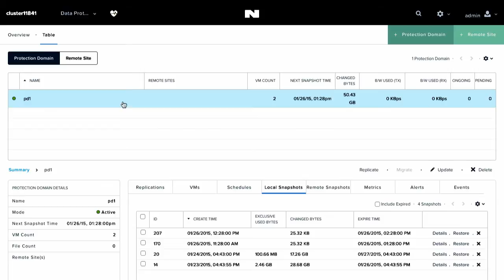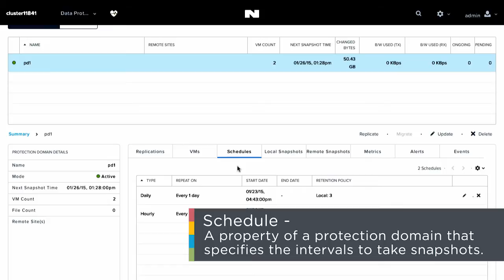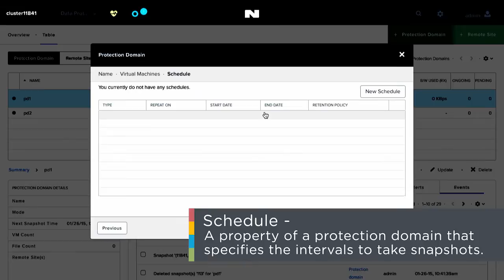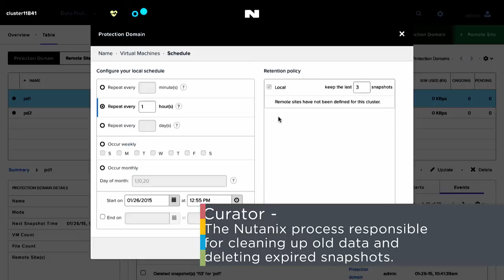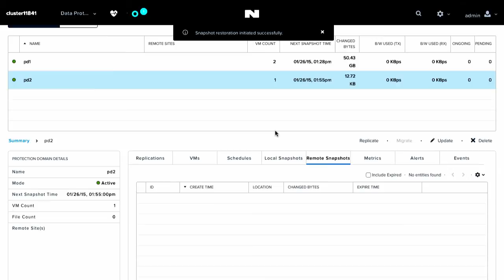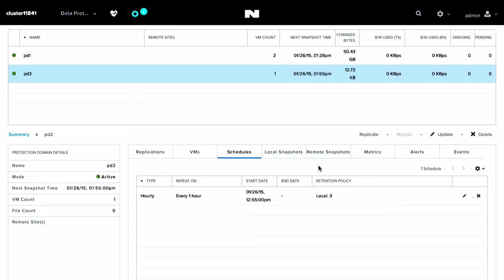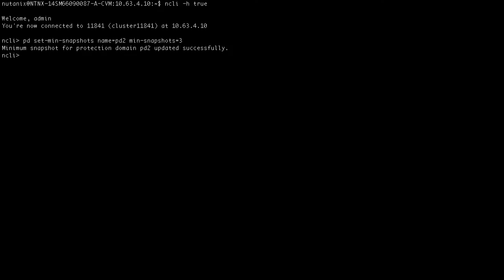Tech TopX: Protection Domain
Al Harper shows you how to back up information on your Nutanix cluster using protection domains.